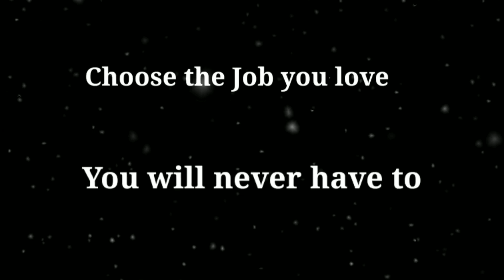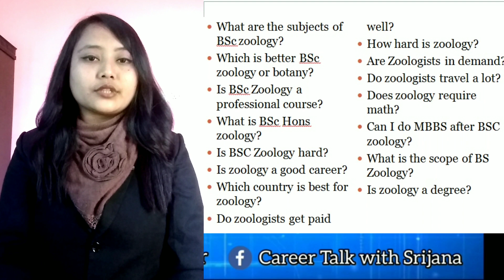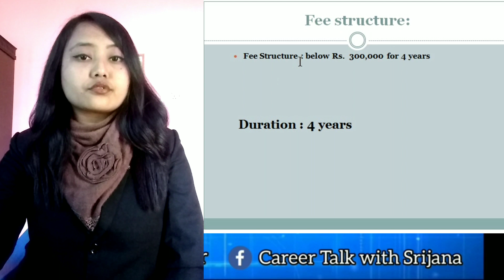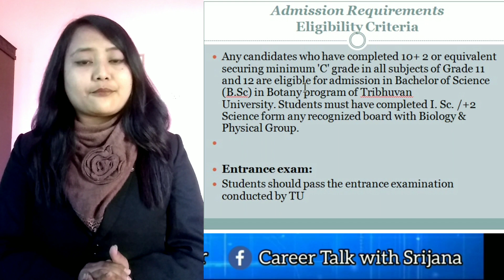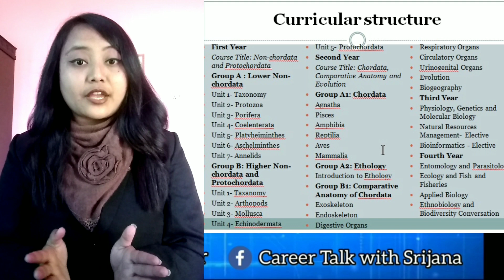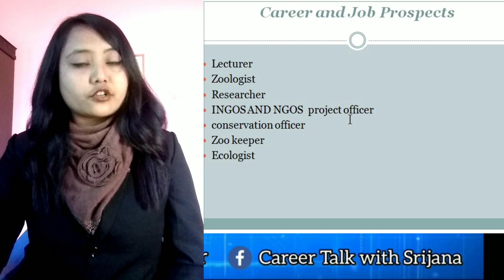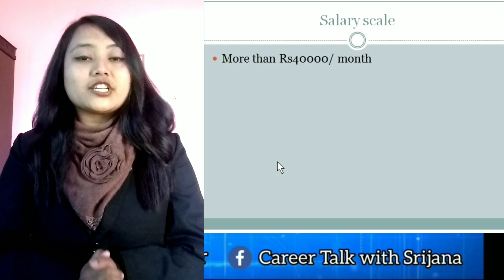Careers in Zoology in Nepal | Scope Bachelor of science in Zoology in Nepal and in abroad.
Welcome to Career Talk Series.

There are so many colleges and universities in Nepal that offers varieties of courses for you to  pursue your bachelors and masters degree but what after that?  what may be the career option after getting bachelors degree or masters degree certificate? How to get job? What will be the jobs and salary ?
These are the frequently asked question by the students so, Here i will be presenting about various career option in Nepal. I will also explain about what can be the best career option for you and how to be successful in that career.

Learn about career of Careers in Zoology

This video will be answering:
What are the subjects of BSc zoology?
Which is better BSc zoology or botany?
Is BSc Zoology a professional course?
What is BSc Hons zoology?
Is BSC Zoology hard?
Is zoology a good career?
Which country is best for zoology?
Do zoologists get paid well?
How hard is zoology?
Are Zoologists in demand?
Do zoologists travel a lot?
Does zoology require math?
Can I do MBBS after BSC zoology?
What is the scope of BS Zoology?
Is zoology a degree?

Dear all students of CTEVT, SEE, +2 and Bachelor level Students,
Utilize this unfavorable Pandemic situation by learning about Career and scopes of various subjects in Nepal through Career Talk Series which provides you information about:
1. Career after SEE, +2 and Bachelor Level
2. Course details
3. Admission Requirements/ Eligibility criteria
4. List of colleges
5. Career and scopes
6. Academic career Prospects
7. Salary/ Earning opportunities

Especial thanks to Brother Joseph Chavaranal  for all technical support. Cheers!